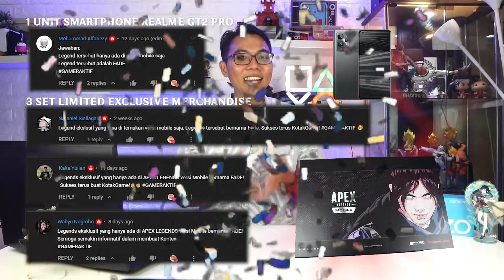[GIVEAWAY] Tebak Karakter, Dapatkan Hadiah Wangy! Berhadiah Smartphone dan Voucher Tokopedia!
PENGUMUMAN PEMENANG!

Ini dia daftar pemenang giveaway sebelumnya yang berhasil mendapatkan hadiah berupa:

1 unit smartphone realme GT 2 PRO.
- Mohammad Alfariezy

3 set limited exclusive merchandise Apex Legends Mobile
- Nataniel Siallagan
- Kaka Yulian
- Wahyu Nugroho

Lakukan konfirmasi ke email redaksi [at] kotakgame [dot] com paling lambat Minggu, 26 Juni 2022, jam 23.59 WIB dengan informasi Nama Lengkap, Email & Nomor Telepon yang bisa dihubungi!

Kali ini, dalam giveaway bulan Juni, dengan hadiah berupa 1 unit smartphone Android yang sudah support 5G dan voucher belanja Tokopedia.

🎁🎁 Hadiah berupa 1 unit smartphone realme narzo 50 5G dan voucher belanja Tokopedia 500.000 untuk 5 pemenang @100.000.

Hadiah HP realme narzo 50 5G ini adalah HP yang digunakan ketika direview oleh KotakGame di

👉 Pada giveaway ini, kamu hanya perlu menjawab pertanyaan “Siapakah nama karakter baru dari Genshin Impact ini?” Gampang banget, guys! Petunjuknya: Dia adalah karakter bintang 4 yang dirilis bareng sama Yelan. Berikan jawaban di kolom komentar video ini disertai hashtag gameraktif !

🏆 Pemenang, akan ditentukan secara acak kepada GAMER AKTIF yang sering nonton video di Channel KotakGame dan tentunya untuk kamu GAMER yang AKTIF memberikan KOMENTAR di video-video KotakGame.

💁‍♀️ TIPS MENANG = JADI GAMER AKTIF!

Berikan komentar di video di channel YouTube KotakGame dengan menyertakan hashtag gameraktif.

Email akan digunakan untuk menghubungi kalau kamu terpilih sebagai pemenang. Semakin aktif memberikan komentar maka kesempatan menang semakin besar.

Host: Master Fakry
Script: Master Fakry
Editor: Alvind
Design: Ridwan

- Desain Baru! Laptop AMD Ryzen 6000 Powerful, Siap Menang Setiap Match! [Review TUF Gaming A15 2022]